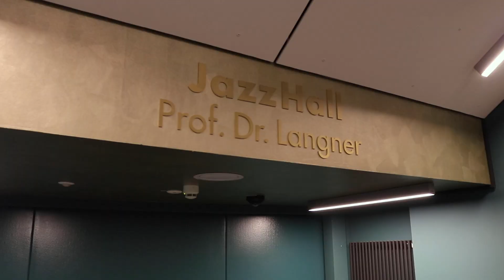Walk around the Jazz Department